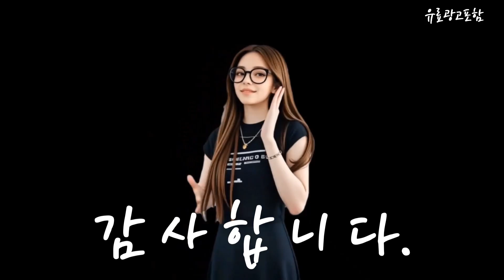토마토 Top10!! 요즘 인기있는 토마토 구매 가격 평점 후기 비교 총정리!!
❤️❤️❤️ 요즘 인기있는 토마토 구매 가격 평점 후기 비교 총정리해 보았어요!! ❤️❤️❤️

[00:06]
10위. 완숙 토마토 5kg 3박스 [42,200원]

[00:11]
9위. 복숭아 키위 토마토 포도 수박 참외 메론 [30,730원]

[00:17]
8위. 신선한 완숙 찰 토마토 주스용 중과 대과 [17,900원]

[00:23]
7위. 완숙토마토 2kg 2개 구매시 1kg 추가 서비스 [14,900원]

[00:28]
6위. #[책임보상제] 국내산 완숙 토마토 5kg 1개 5kg  [17,280원]

[00:34]
5위. 곰곰 대추방울토마토 1kg 1개 [7,180원]

[00:40]
4위. 가람상점 못난이 쥬스용 덜익은 완숙 토마토 찰토마토10kg [9,900원]

[00:45]
3위. 행복한 농부 정품 찰토마토 /5kg 토마토 드시고 [22,900원]

[00:51]
2위. #[신선보장] 아침에 따서 그날 보내는 완숙 찰토마토  [27,800원]

[00:57]
1위. 주스용 토마토 5kg 1박스 [13,320원]